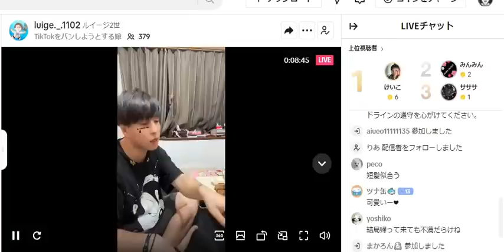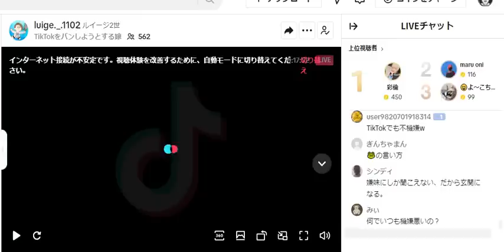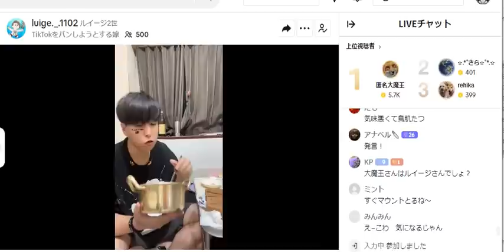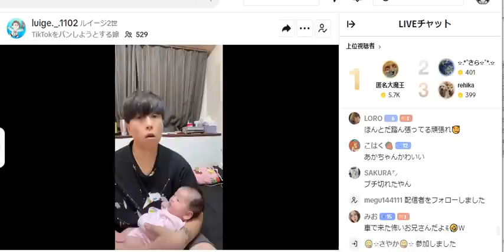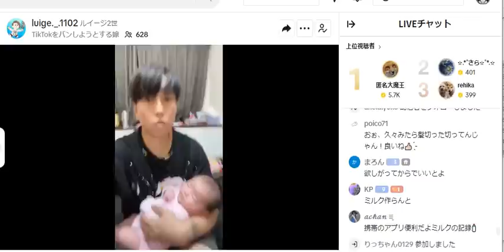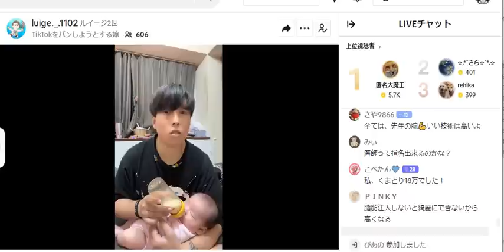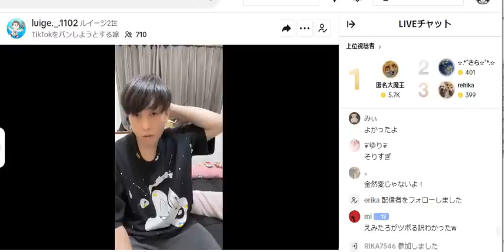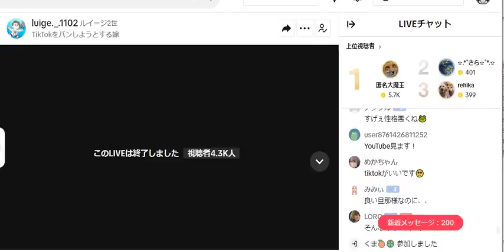新婚子持ちなのに、嫁との関係性がヤバい ルイージ「嫁がtiktok垢をBANさせようとする・・・」（えみたろ）